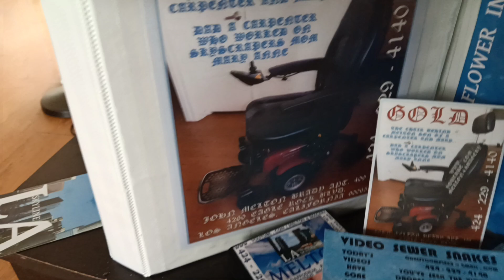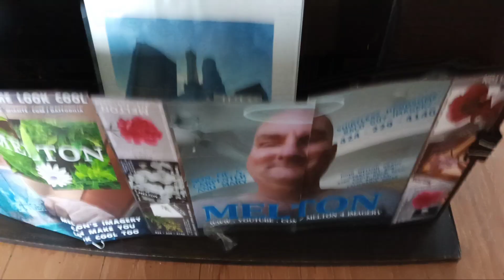April 4, 2024